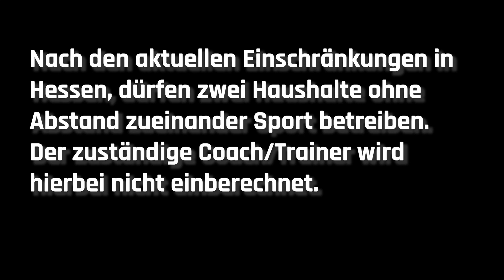CrossFit Games Quarterfinals Day 2! Wie läuft es am zweiten Tag?!?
Domi & Nico haben es bei den CrossFit Opens unter die besten 10% Europas geschafft. Jetzt geht es für sie in die Quarterfinals.

Musik: Epic Music VN - Beethoven - Ode to Joy | Masterpieces Vol.1 (Epic Trailer Cover)

Deine stärkste Stunde des Tages für mehr Lebensqualität. Starte jetzt dein Training